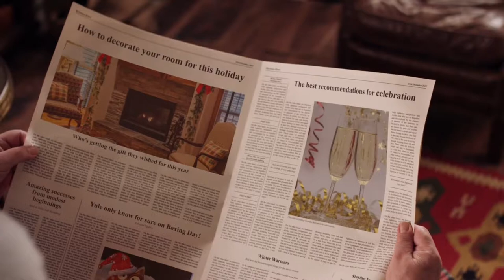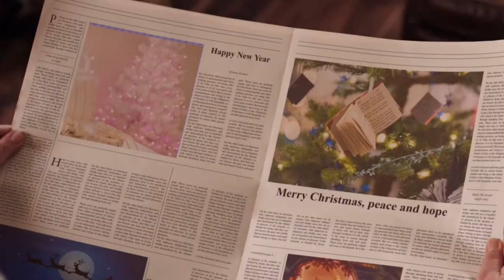lahu song Ha yu a veu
hkri paw la ve aw nyi daw naw li hkaw